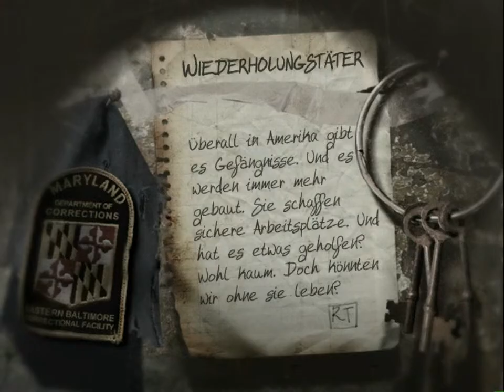Let's Play The Suffering ties that bind German Part 9: come with me for fun in my Buggy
Wir metzel uns munter durch die Gegend und dürfen mal mit nem lustigen Töff-Töff mitfahren.